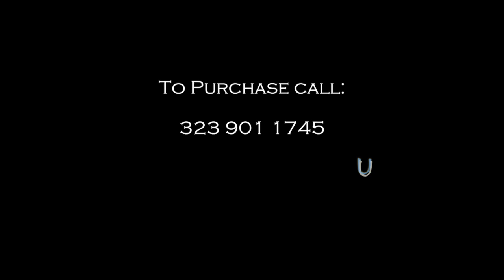Heaven is a Brainwave Commercial